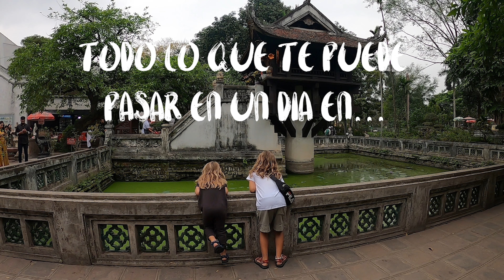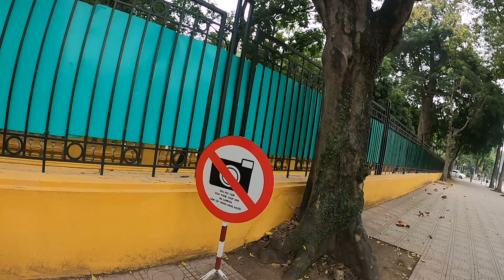TODO LO QUE TE PUEDE PASAR EN UN DIA EN HANOI ( VIETNAM 🇻🇳 )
Las cosas mas Random que te pueden pasar en un día en Hanoi (Vietnam🇻🇳).

Y como siempre os mandamos miles de besosmañaneros y sobre todo... SEDFELICES💜

NUESTRO ESCAPARATE AMAZON